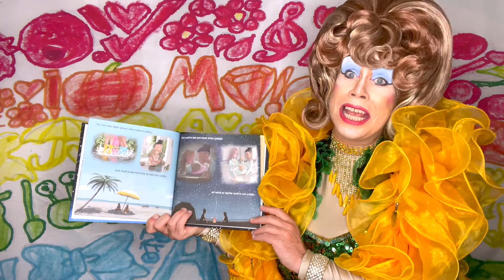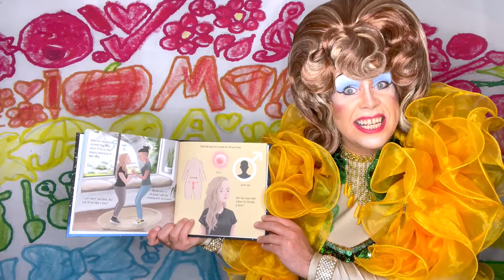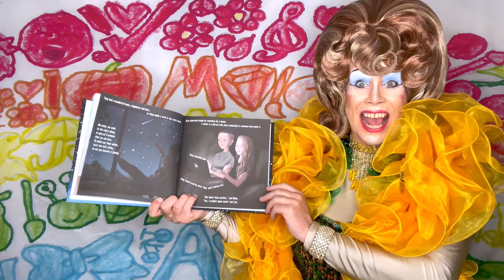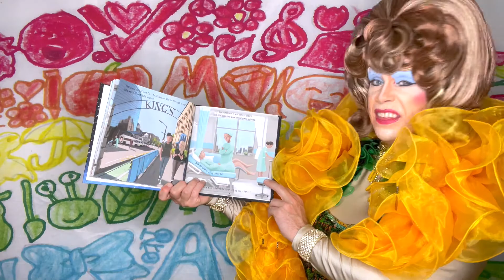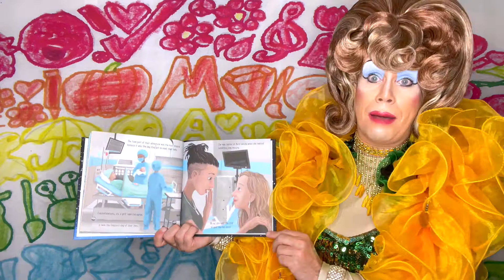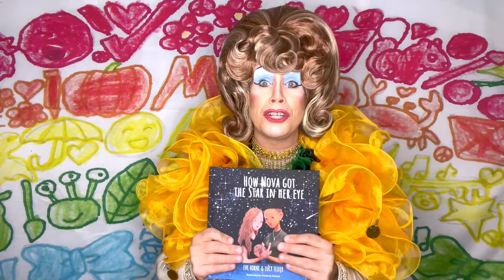Mama G Reads... 'How Nova Got the Star in Her Eye'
Families come in lots of different shapes and forms and the journey to becoming a family is different for everyone too! 'How Nova Got the Star in Her Eye' is a lovely book by Eve Horne and Lucy Telfer, about their experience of becoming a two mum family.

If you'd like your own copy just head (for the e-book).